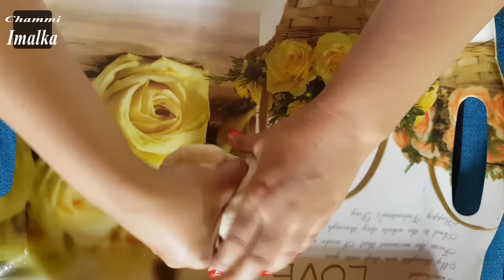පැටිස් හදන ලේසිම ක්‍රමයක් ❤ Patties easy method - Sri Lankan Recipe | Chammi Imalka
Patties easy method - Sri Lankan Recipe පැටිස් හදන ලේසිම ක්‍රමයක්

සාමාන්‍යයෙන් පැටිස් හදද්දි බටර් හෝ මාගරින්, අයිස් වතුර අනිවාර්යයෙන්ම ඕනනෙ..මම අද ඔයාලට කියලා දෙන්නෙ ඒවා නැතිව පැටිස් හදන විදිය. තෙලේ බදින ක්‍රමය වගේම බේක් කරන ක්‍රමයත් කියලා දෙනවා. මම මේ පැටිස් හදන්නෙ මගේ මැක්පෆ් වීඩියෝ එකේ ඩෝ එකෙන්මයි.
Patties - easy method
Ingredients
1. 260g of plain flour (2 cups)
2. 1 tsp of Salt
3. 2 Tbsp of oil
4. Some water

For filling
5. Some tempered potatoes
6. Some fish
7. 1 Big onion
8. Some curry leaves
9. 3 green chillies
10. Some tomoto
11. Some pepper powder
12. Some salt
13. A pinch of tumeric powder
14. Chilli flakes

අවශ්‍ය ද්‍රව්‍ය
1. පාන් පිටි ග්‍රෑ 260 ( කෝප්ප 2 )
2. ලුනු තේහැදි 1
3. තෙල් මේසහැදි 2
4. වතුර ටිකක්

පිරවුමට
5. තම්බා ගත් අල හෝ අල බැදුමක්
6. ටිං මාලු ටිකක්
7. ලොකු රටලූනු ගෙඩි 1
8. කරපිංචා ඉති 1
9. අමුමිරිස් කරල් 3
10. පොඩි තක්කාලි ගෙඩි 1/2
11. ගම්මිරිස් කෑලි ටිකක්
12. ලුනු කුඩු රස අනුව
13. කහ කුඩු පිංචක්

14. කෑලි මිරිස් රස අනුව

Then you won’t miss a video, It’d mean a lot to me 😎